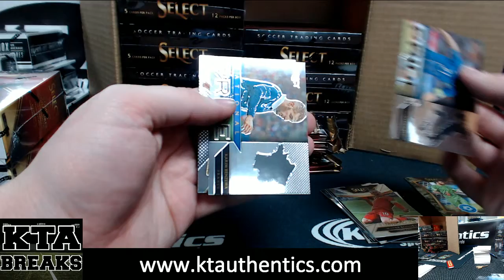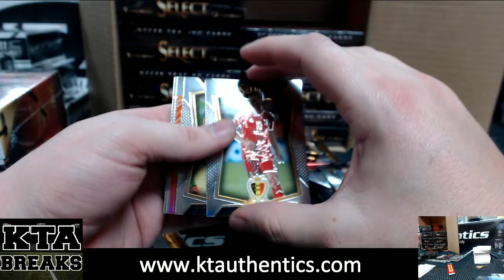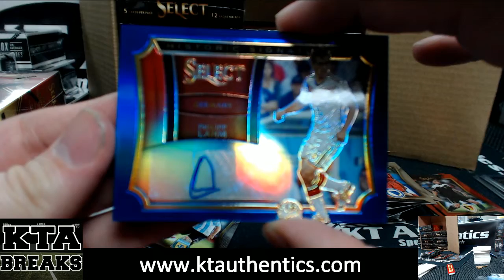KTAuthentics -15-16 panini select soccer 3 hobby box break - Gubball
15-16 panini select soccer 3 hobby box break  - Gubball